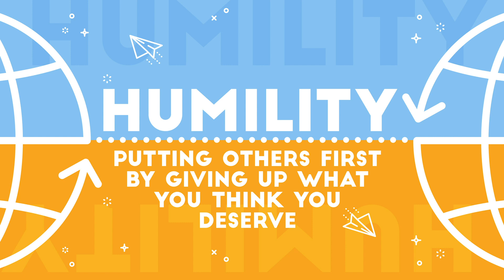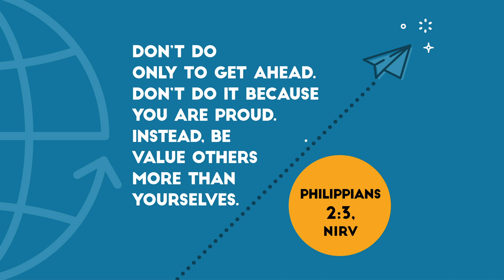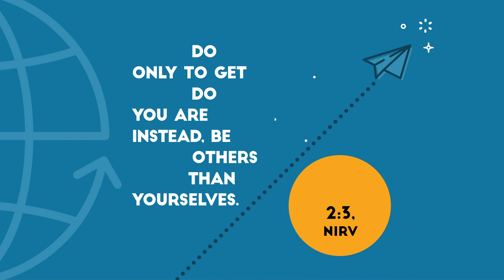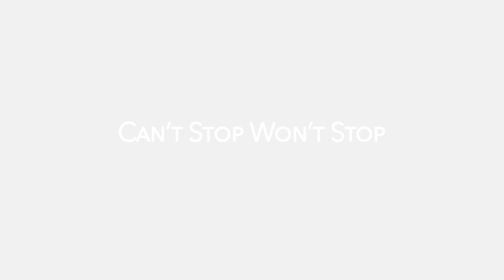Cove Kids Online // EP002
Hey kids! This week we are starting a whole new theme as Mr. Banana teaches us how Jesus changes everything!